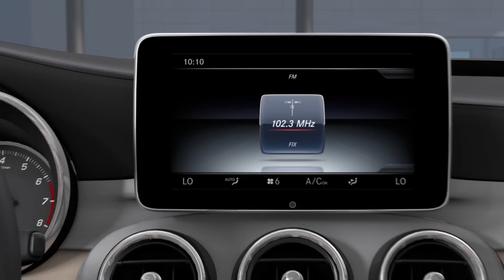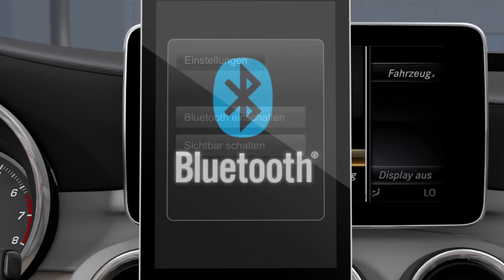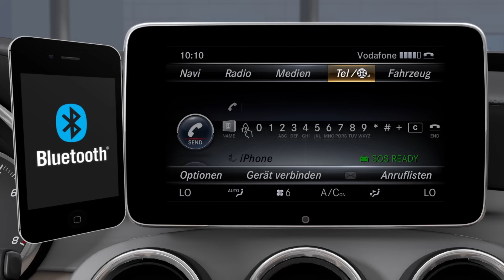How to: Eine Bluetooth-Verbindung mit dem Smartphone herstellen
Unterwegs mit dem persönlichen Assistenten. Flexibel, zuverlässig und individuell: Mercedes me assist bietet herausragenden Service rund um Ihr Fahrzeug. Erfahren Sie in diesem Tutorial-Video, wie Sie Ihre Bluetooth Verbindung einstellen. Für weitere Service-Angebote besuchen Sie
Als Teil unserer Service-Angebote bieten wir maßgeschneiderte Hilfe-Videos für Ihr spezifisches Modell im Mercedes me Portal Sie finden diese Videos in der Rubrik Mercedes me assist, Fahrzeugspezifische Tipps.